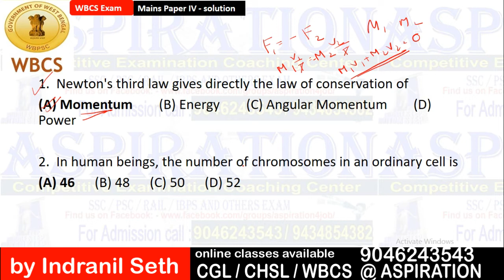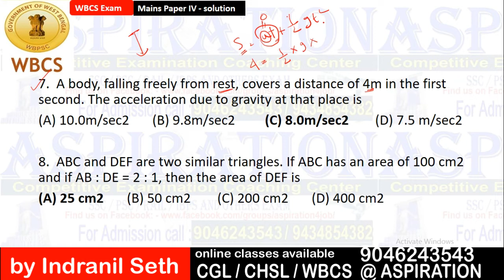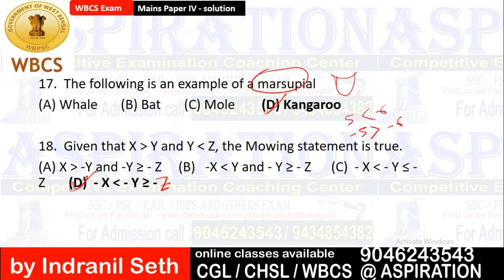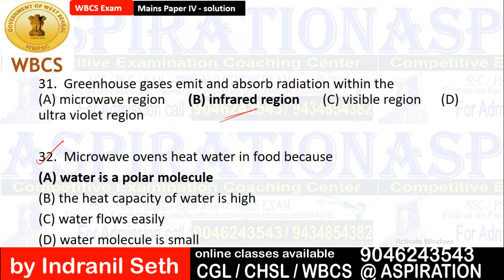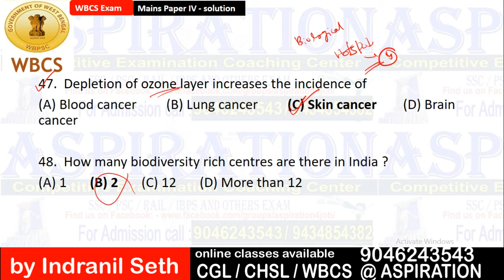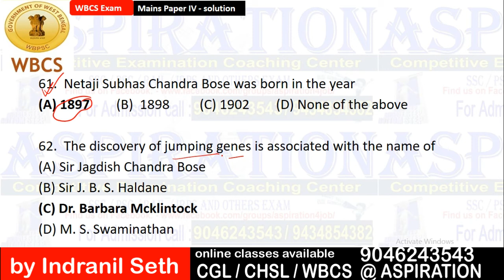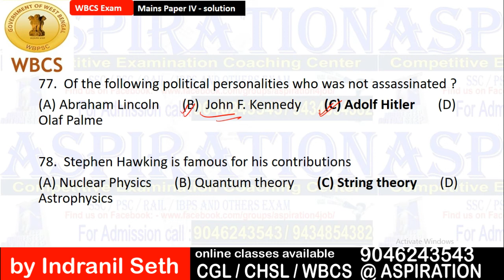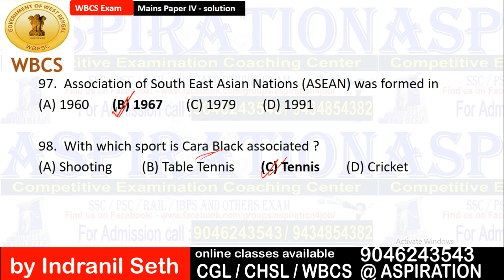WBCS MAINS PAPER IV | 2014- SOLVE IN DETAILS | ব্যাখ্যাসহ উত্তর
ডব্লিউবিসিএস মেইন্স পরীক্ষার  ২০১৪ সালের পেপার ৪ এর সমাধান ও ব্যাখা।

আরও জানতে আমাদের ফেসবুক ও টেলিগ্রাম গ্রুপ এ জয়েন করুন।

আমাদের চ্যানেল এ আপনি পাবেন কোয়ালিটি কন্টেন্ট আর অগুণিত তথ্য ও ট্রিকস যা যে কোনো চাকরির পরীক্ষার প্রস্তুতি নিতে সাহায্য করবে। অনলাইন ক্লাস ও অফলাইন ক্লাস এর জন্যে কন্ট্যাক্ট করুন এই নম্বর এ: 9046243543